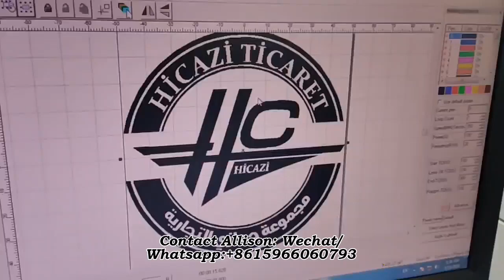[Allison] Fiber laser marking machine customer test mark black logo on stainless steel sheet